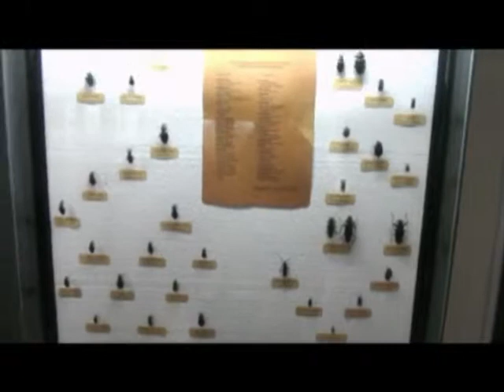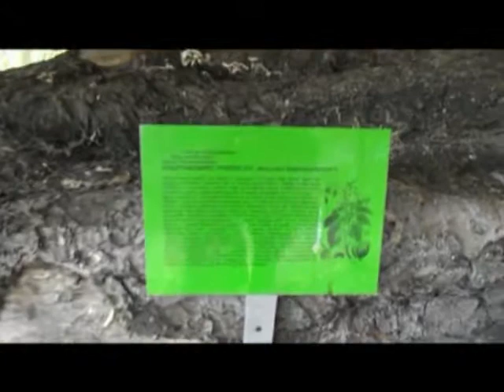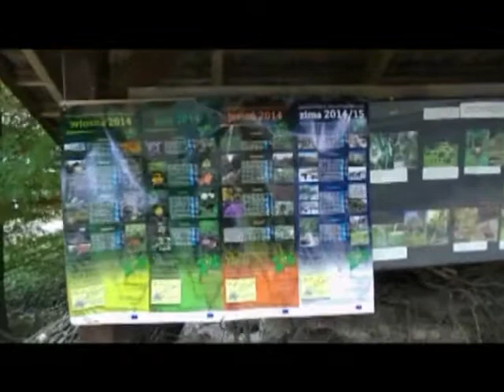cz.2 Jesien w Arboretum Bolestraszyce 2014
Arboretum Bolestraszyce.